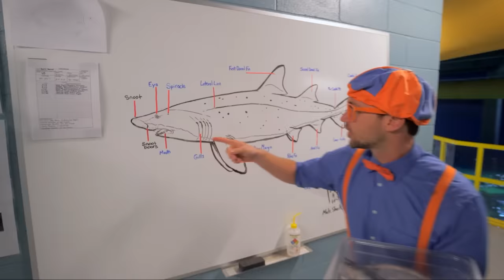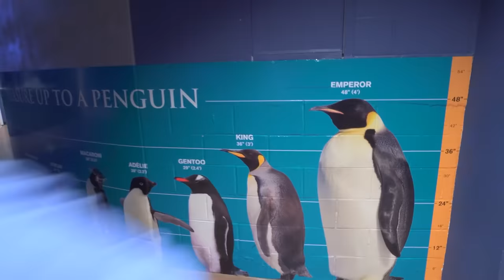Blippi Visits an Aquarium (Ody Aquarium) | Blippi Full Episodes | Sea Animals for Kids | Blippi Toys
Blippi visits behind the scenes of the aquarium. Blippi learns about fish and animals for kids at the aquarium. Watch Blippi feeds some healthy food to a sea turtle, Blippi gets to pet sting rays, and Blippi hangs out with penguins.  All these fun animals for kids Blippi gets to see at the aquarium.